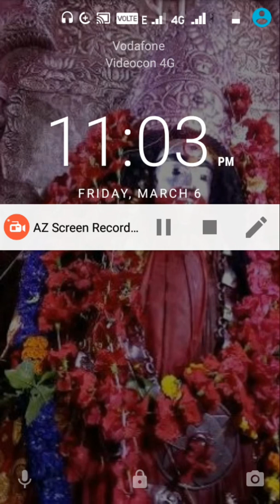# Amrit Bani#3#Ma sarada#S M#